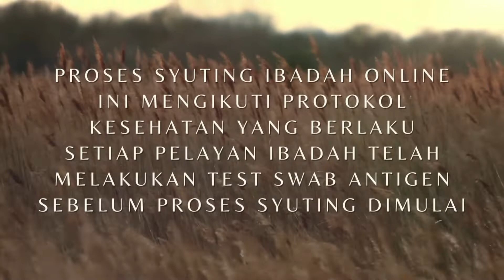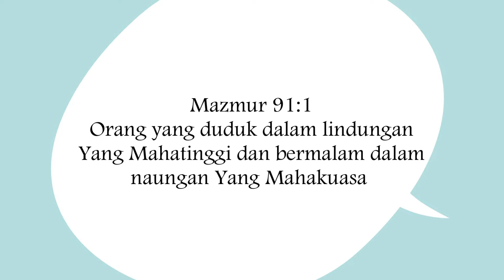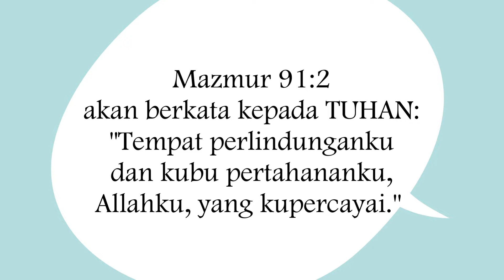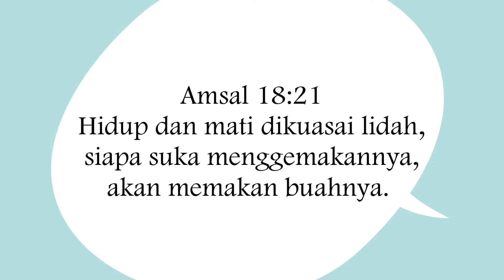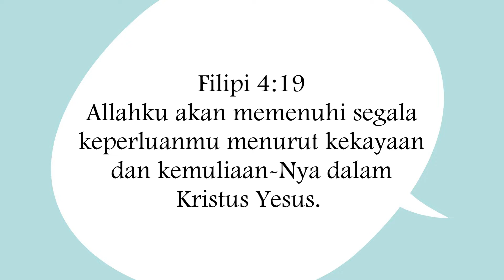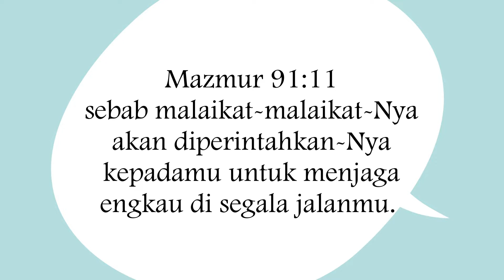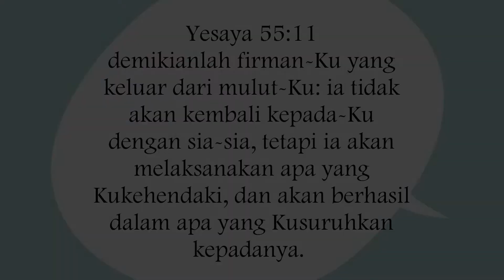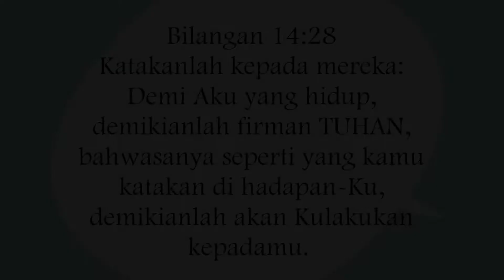Ibadah Malam Puji Doa ,Jumat ,11 NOVEMBER 2022 ,Tema: PERKATAANMU MENENTUKAN HIDUPMU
Alamat Gereja :
GBI GREGOREO ROBINSON
Apartemen Robinson

Adapun ibadah hari ini merupakan ibadah rekaman yang sangat memperhatikan ketentuan social distancing yang dianjurkan pemerintah.